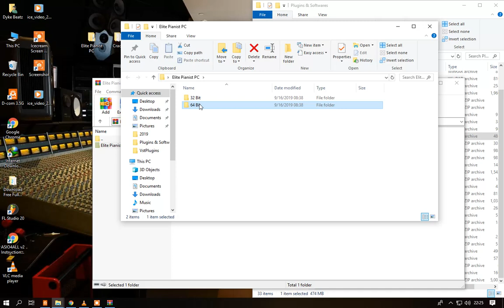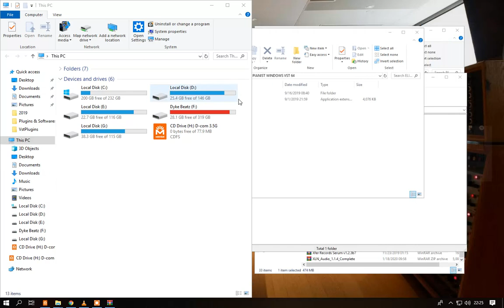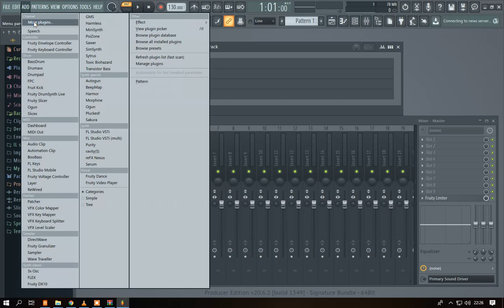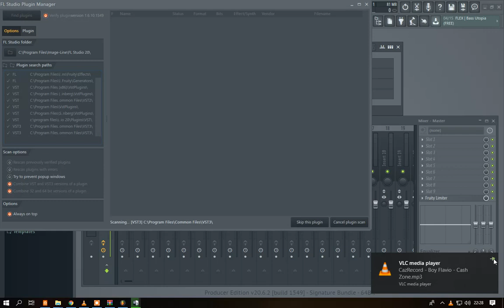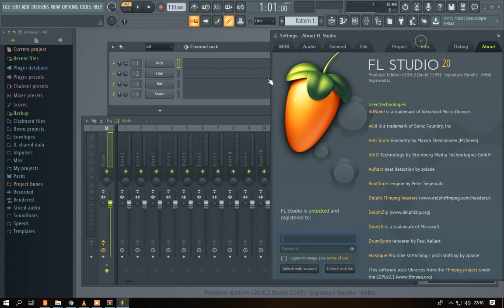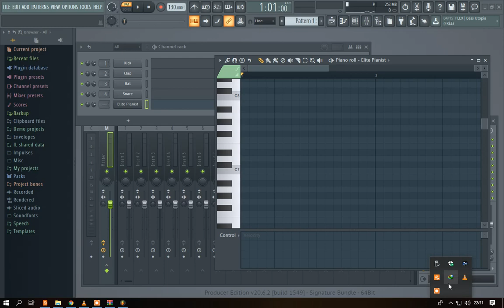♫♫ [FREE DOWNLOAD] - Elite Pianist vst (Dyke Beatz) 2020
I LOST THE CHANNEL BUT I´M BACK

Beat prices :

💸 MP3 : $20
💸 WAV : $30
💸 Full PACK (FLP + STEMS + WAV + MP3) : $75

All beats purchased are untagged then removed from youtube.
BUY 2 BEAT GET 1 FREE ! (Valid on Full PACK)

Follow me on:
✨ Facebook : Vasco Jochua Dyke Beatz